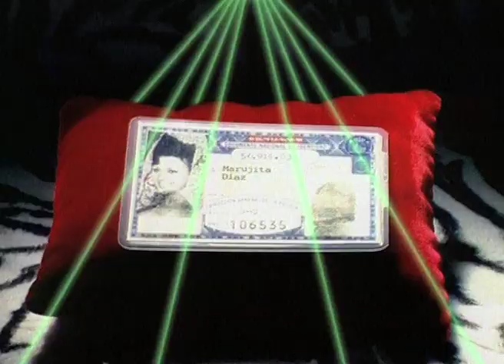Ópticas San Gabino (con Marujita Díaz) (Anuncio del año 1996)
Anuncio del año 1996.